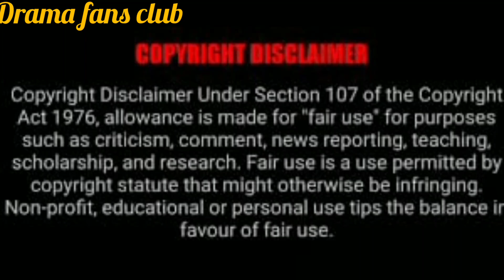under the power part # 9 explained in hindi ll chinese romantic drama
under the power hindi explanation
under the power episode 1 hindi explanation
bts drama lover
asian drama lover
drama fans club

episode 1 hindi explanation
bts drama lover
asian drama lover
drama fans club

the sword and the brocade hindi explanation
sword and the brocade episode 1 hindi explanation
bts drama lover
asian drama lover
drama fans club

bts drama lover
asian drama lover
drama fans club